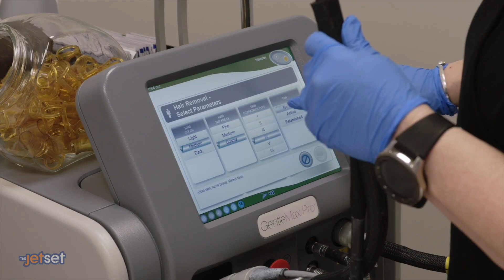Laser Hair Removal Guide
Laser hair removal is one of the fastest growing trends in the beauty industry. While its popularity continues to grow, no doubt many of your viewers still have questions about the process. That’s where beauty and wellness journalist Grace Gold comes in. Grace brings more than 15 years of reporting experience and has been featured in outlets like the TODAY show, Redbook, Vogue and Elle.